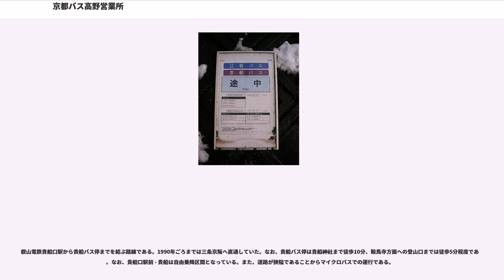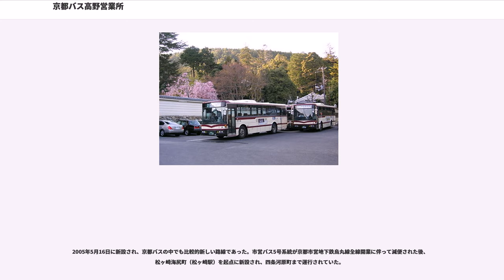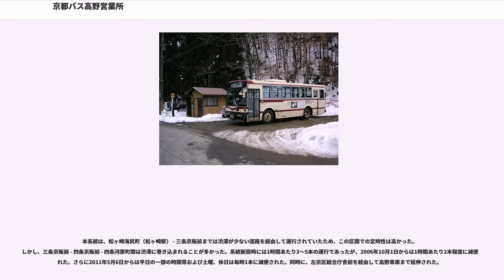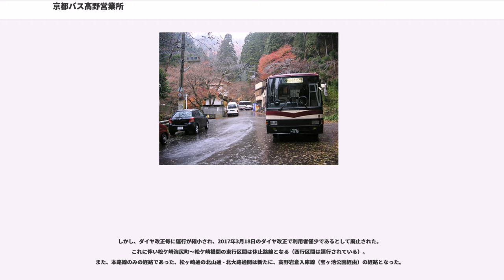京都バス高野営業所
京都バス高野営業所（きょうとバスたかのえいぎょうしょ）は、京都市左京区高野竹屋町にある京都バスの営業所である。主に洛北地域を管轄している。

京都市営バス（以下「市営バス」）の岩倉（国際会館駅以北）・大原地区撤退にともない路線の移管を受け、市営バスを代替する系統が運転されている。その経緯から同地区にまたがる路線では、京都市が発行する各種優待乗車証が使用可能である。一方、花背線・静市線など従来から京都バスが運営する路線では同様の乗車証が使用できない。また、大原以北および京都産大前以北では「京都観光一日・二日乗車券」「スルッとKANSAI 京都1dayチケット」の利用ができない(「スルッとKANSAI 2day・3dayチケット」は利用可能)など、路線ごとに扱いが異なる。

なお、。

京都市左京区の出町柳駅前から川端通・国道367号で八瀬・大原を経由して、滋賀県高島市朽木の「朽木学校前」に至る路線である。坊村バス停より葛川明王院、朽木学校前バス停より朽木温泉および道の駅くつき新本陣（朽木朝市）へアクセス可能である。

国道367号を通る京都バスの路線としては唯一滋賀県内まで、かつ京都市外も運行する路線であり、スルッとKANSAIの最北エリア（鉄道・路線バスの双方を含む）となっている。また、同区間を走る小出石線や大原線と異なり、一部区間で道路状況が比較的良いバイパスや新道などを経由するため、所要時間も各系統に比べて短縮されている（約1時間25分）。なお、当社の営業路線では運行距離がもっとも長い。

路線内には珍名としてテレビ番組でも採りあげられた途中バス停（大津市）があり、ここから朽木方面は江若交通堅田葛川線と同じ経路をとっている（バス停も、途中より同社と共同利用）。終点の朽木学校バス停は、高島市街にあるJR湖西線安曇川駅方面からの江若交通路線のターミナルとなっている。

なお、「新道足尾谷橋」停留所は朽木学校前行きのみ停車し、逆に出町柳駅前行きは停車しない。

毎年3月16日から12月15日までの土曜・休日および8月14日から16日に1日2往復運行される。かつては毎日運行されていたが、滋賀県高島市からの運行受託金が廃止されたため、2011年4月1日から土曜・休日のみの運行となった。また、ハイキング客が多い場合は続行便が運行されることもある。比良山系の登山・ハイキング客の輸送を主眼とした路線のため、通勤通学輸送は全くといっていいほど考慮されていない。

なお、朽木学校前への延伸以前は、葛川梅の木折り返しの11系統として取り扱っていた。これより先への延伸で京都市内はもとより、出町柳駅で京阪本線・鴨東線とを相互に乗り継ぐことにより、大阪方面から新規延伸区間の葛川梅の木 - 朽木学校前間への利便性が格段に向上した。

この系統に限り八瀬駅前から八瀬大橋までの八瀬バイパスと大原から古知谷までの古知谷バイパスを通るので注意する必要がある。

以下、大原線も同じく花園橋以南は均一運賃区間となっている。

これより以下の路線は、京都市内だけで完結している。

1989年10月5日の京阪鴨東線開業までは、三条京阪から叡山電鉄（叡電）出町柳駅への連絡利便性を図るため当社バス路線の限定で「リレーバス」と称していたことがあり、三条京阪・出町柳駅を経由しない18系統と出入庫系統を除きこのバスと叡電との乗継割引もあった。

当路線においては17系統が主要な系統となっており、16系統はその区間便という位置づけである（三条京阪付近で一部ルートが異なる）。

17系統は京都駅を、16号系統は四条河原町を始点に市内中心部を走り、三条京阪からは川端通・国道367号を走行し、八瀬や大原（三千院・宝泉院・寂光院・来迎院・勝林院・実光院・大原郷土館）に至る路線である。

また、18系統は七条通・東大路通（東山通）・今出川通・白川通・国道367号を経て八瀬・大原に至る路線である。清水寺・祇園・銀閣寺といった京都東山における観光地が多く存在する地域を走行する。一部区間変更後、市営バスが古くから営業している区間に京都バスが後から参入した路線の一つである。

ダイヤは17系統が毎日運転で1時間に3本程度。16系統は朝夕と夜間に運行され、18系統は土休日に1往復のみ設定されている。比良線と同じく、観光シーズンを中心に臨時便が増発される。

本路線は、京都市営地下鉄烏丸線延伸に伴う市営バスの路線再編により...